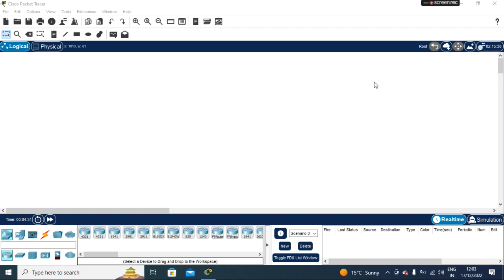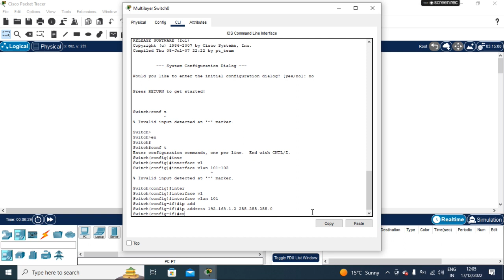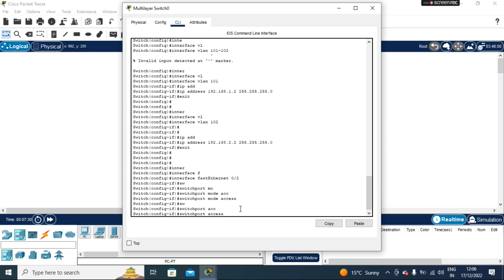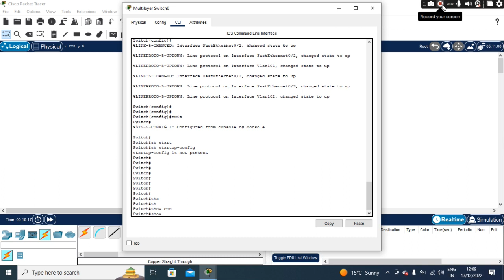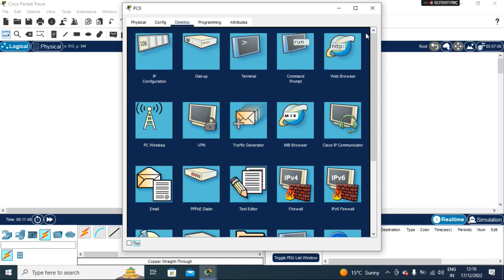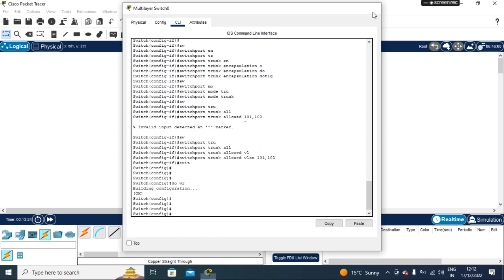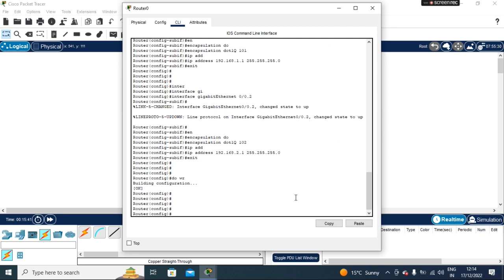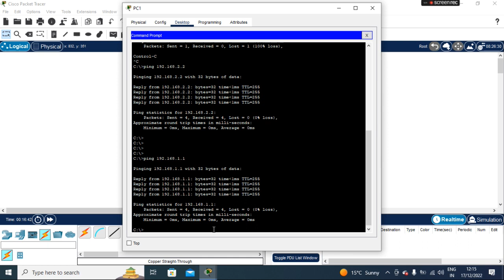CONFIGURATION OF INTER VLAN || CCNA || JATINDER SINGH || BUILDUPNET TEAM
Basically we are discussing inter VLAN concept in this video
we are configure the Sub interface on router and assign VLAN to the router port.

this video going to very helpful for those student who practicing the cisco routing and switching.